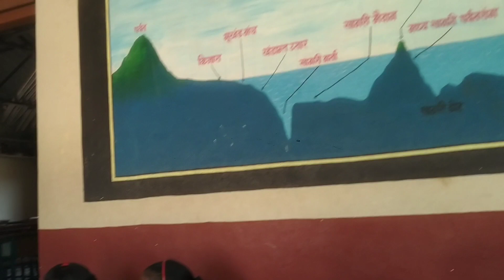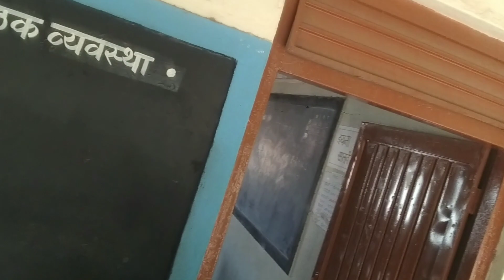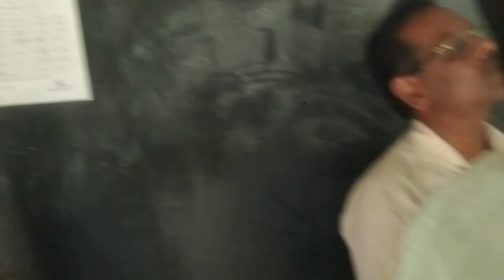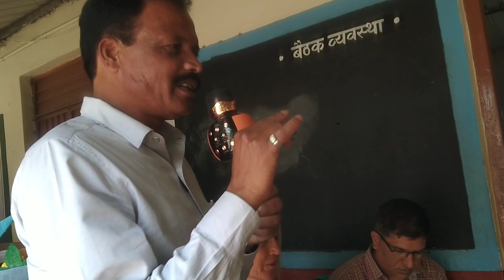रेगे मॅडम यांची भेट हाय ढोरोशी व जि प . शाळेला